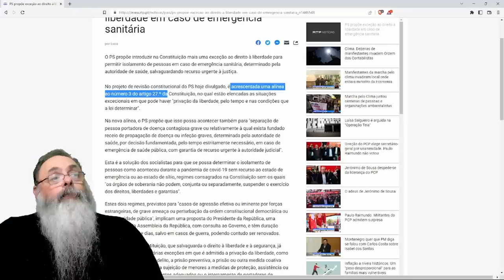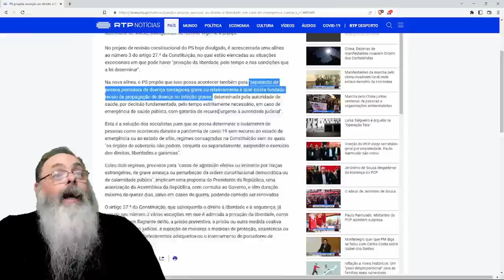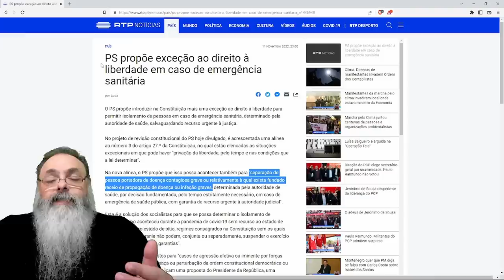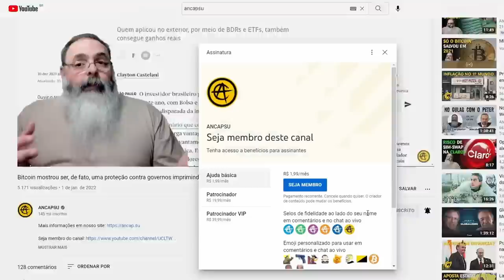QUEREM sacramentar o LOCKDOWN como LIMITAÇÃO à LIBERDADE na CONSTITUIÇÃO: DIREITO de PAPEL não VALE